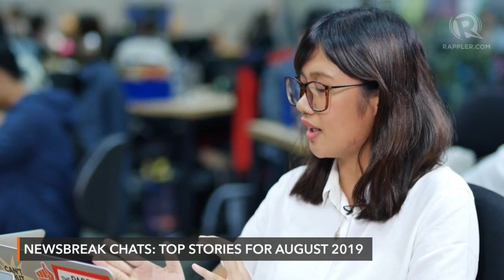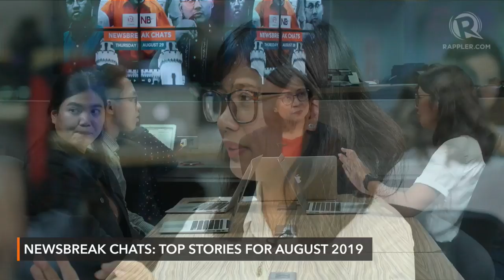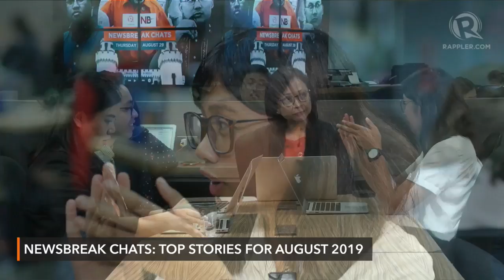Newsbreak Chats: The GCTA law, Cardema, Bikoy, and how laws can be twisted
More videos on Rappler Follow Rappler for the latest news in the Philippines and across the globe. The Newsbreak team sits down on Thursday, August 29 to discuss and analyze how some political personalities have tried to trifle with the law.
Follow Rappler for the latest news in the Philippines and around the world.